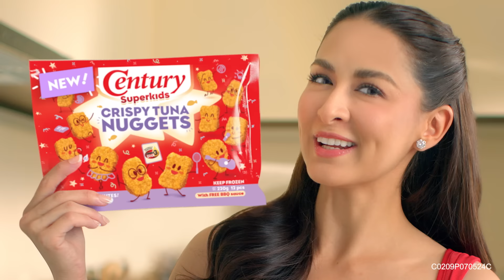Century Tuna for kids!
Supermom Marian has a new baon idea for Sixto! 😲 NEW Century Crispy Tuna Nuggets, na good for kids!  🐟 Only 99 pesos SRP! Available in leading supermarkets or add to cart now!